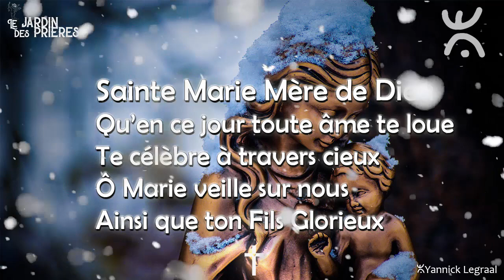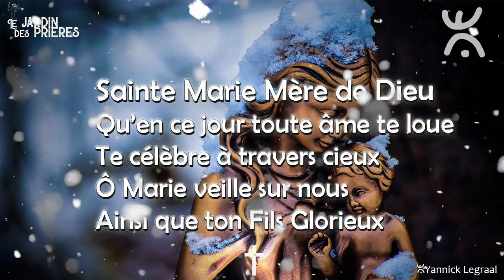Prière à la Vierge Marie pour l'Assomption ✞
Nouvelles prières demandées et inspirées par les saints pour la protection en leur nom
Ces prières sont des oraisons jaculatoires, afin d'être courtes et puissantes.
Oraison jaculatoire : “Prière extrêmement brève adressée à Dieu au cours de nos journées, de nos occupations. La pensée, l'élan du cœur suffisent à cette prière.” (Église catholique)
S’adaptant aux circonstances, venant du mot latin "jaculum" qui veut dire flèche, javelot. C'est une prière très brève, un cri du coeur qui s'élance vers Dieu.
Le but des oraisons jaculatoires est l'union de l'âme avec Dieu.

Pour un maximum d'efficacité, procédez comme suit :
VISUALISATION + CONNEXION DU COEUR au saint - PRIERE
Possibilité de répétition.

Destinées avant tout à être déclamées dans la situation précise à laquelle elles répondent, vous pouvez cependant aussi inclure cette prière dans une litanie de prières, dans une récitation de rosaire, cantique, etc. Laissez votre coeur vous guider.

Ces prières sont données en rimes, car la beauté d'une prière concourt à sa force, et la rime renforce cette beauté. De plus on a vu lors d'apparitions, comme l'apparition de Pontmain et son cantique que Dieu, le Seigneur, Jésus-Christ, Marie, Anges et archanges, Saints et Esprits de lumière célestes divins apprécient cette manière de leur parler et de leur adresser des louanges.